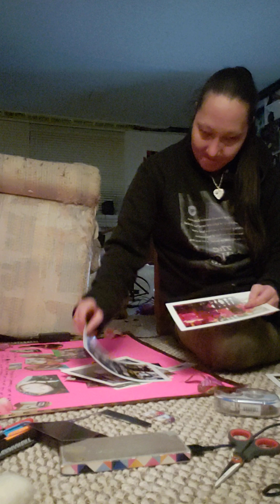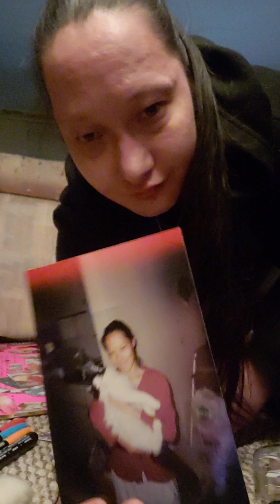in loving memory projects continues with music & noise i switch things every day different priority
in loving memory projects continues with music & noise this means alot to me more in loving memory projects to come over next few years I will ALWAYS honor them!
Daily vlogger surviving triplet living with conditions, living on my own, starting over life without cats but trying to get another to save its life! i go on for every one i lost